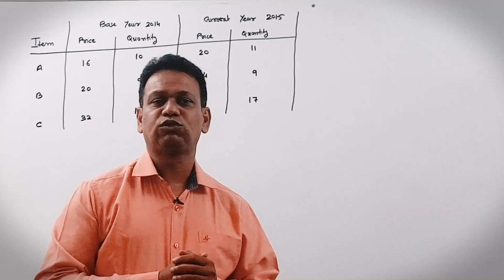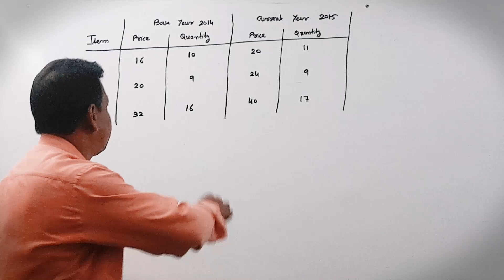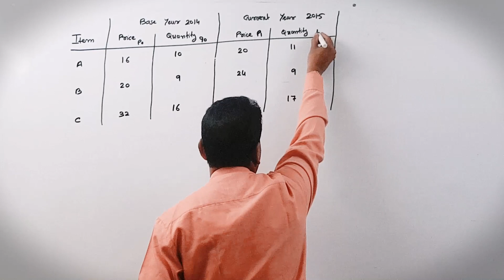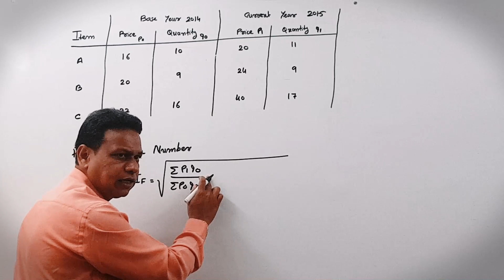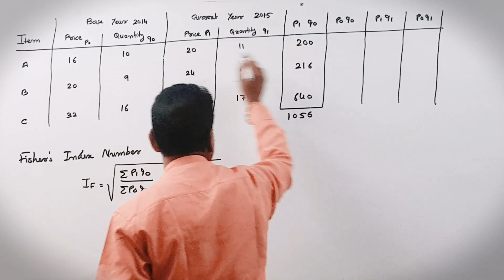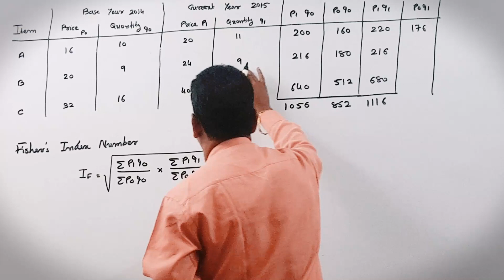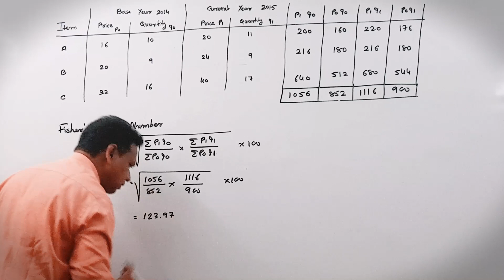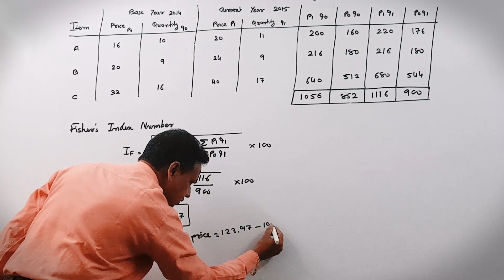INDEX NUMBER | PART 1 | STD12 | GUJARAT BOARD | STATISTICS | SHRIKANT SIR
Which index number is known as an ideal? why?
easy explanation
illustration 14 from the text book
get ready for 100/100